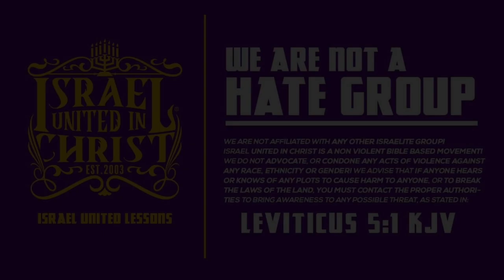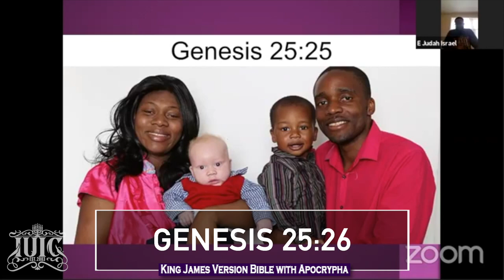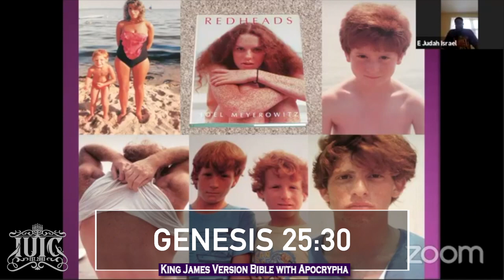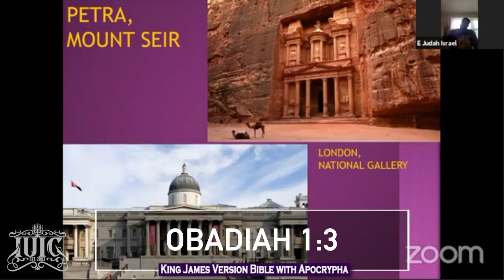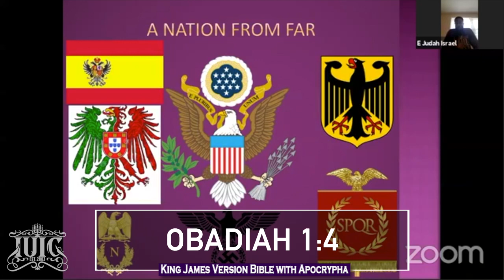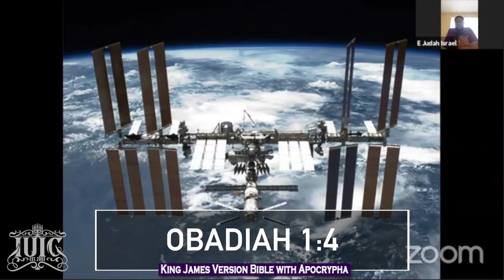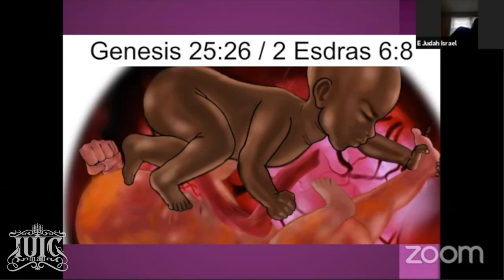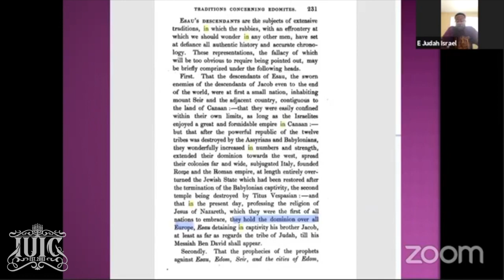IUIC | The Origin of the white man with Deacon Eythan